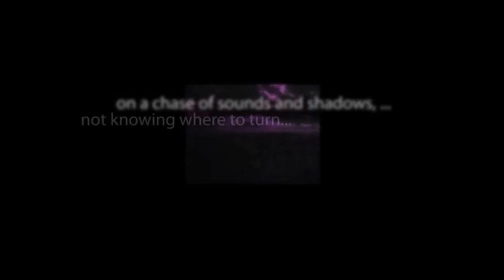CBS Radio Mystery Theater "The Mysterious Slumber" starring Elspeth Eric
Mary Reynolds awakens from a coma with amnesia and exhibits a total reinvention of her character, much to the surprise of her family.